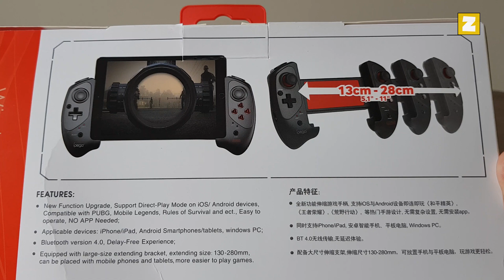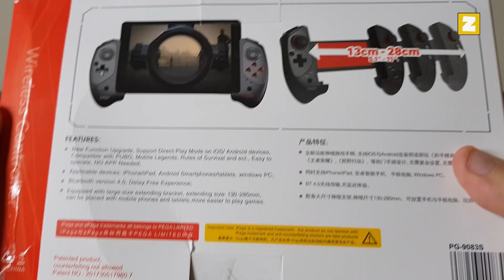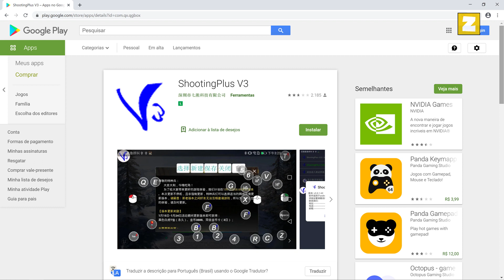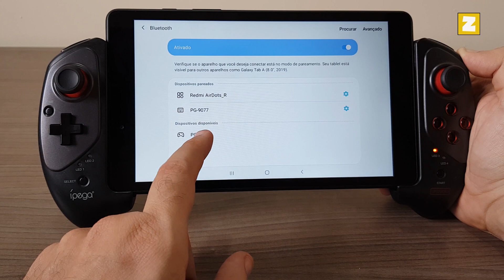REVIEW: CONTROLE IPEGA 9083s - ÓTIMO CONTROLE para TABLETS!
REVIEW: CONTROLE IPEGA 9083s - Um ótimo controle para TABLETS!

Fala ai gente tudo beleza! Sejam bem-vindos a mais um vídeo. No vídeo trago um review do controle IPEGA 9083s. Um bom controle de baixo custo!

Onde comprar na Amazon